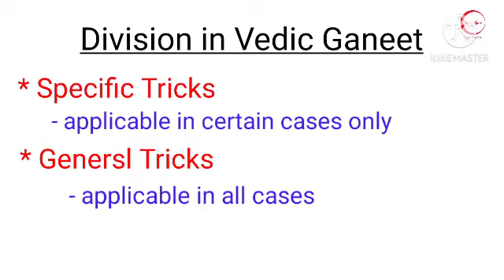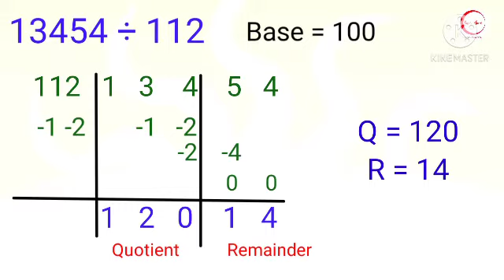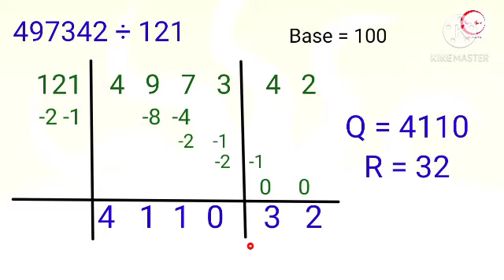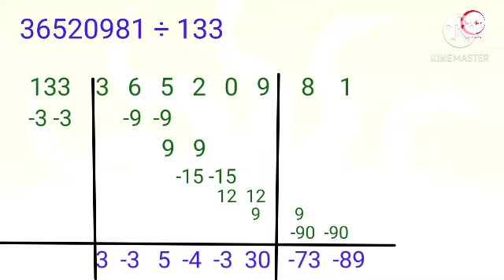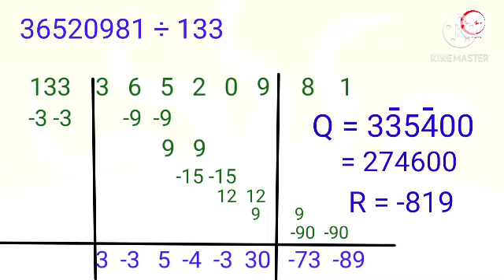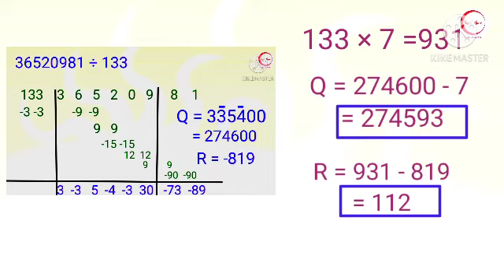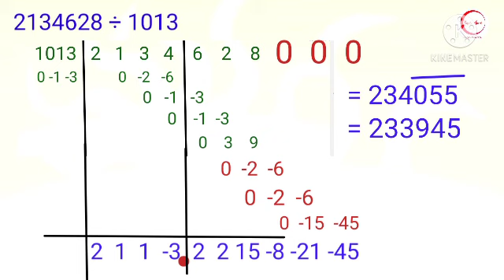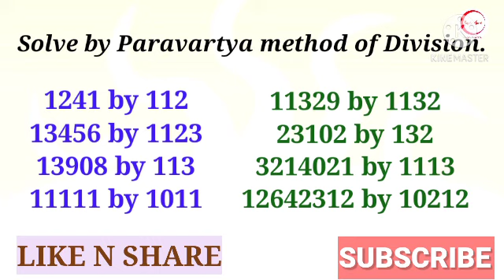DIVISION BY PARAVARTYA YOJAYET - 1 Easy and Fast trick of division by three - digit numbers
What can you learn in this video?

How to solve maths problems easily and quickly,?
How to teach maths to students?
How to overcome maths fear?
How to improve your speed to do calculations easily during competitive and other exams?
How to multiply numbers using various SUTRAS OF VEDIC MATHS?

Watch these videos on Vedic Maths to learn Amazing tricks of Maths, to make maths a fun, a real magic.

You can learn several tricks of
multiplication and other Arithmetic operations in this link given below. For better understanding and learning of these sutras, I recommend you to see and practice every video step by step.The link for the playlist is:

At the end of each video are some practice questions and mental exercises. Try to solve them to increase the speed by learning the sutras in detail.

NIKHILAM NAVATASACARAMAM DASATAH
Multiplication of Numbers where one number is below the Base and the other is Above the Base

EKANYUENA PURVENA
Multiplication of Numbers where one number is a combination of 9 like 9, 99, 999 9999, .

Simplest and Easiest Way to find the